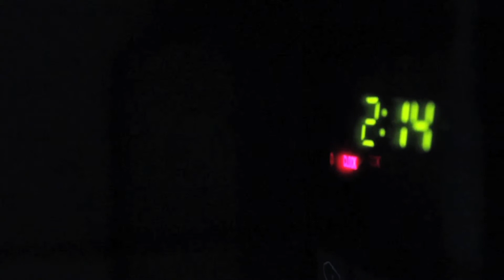Cinematography Reel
My current reel for 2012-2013.